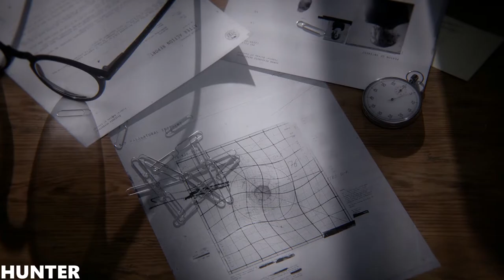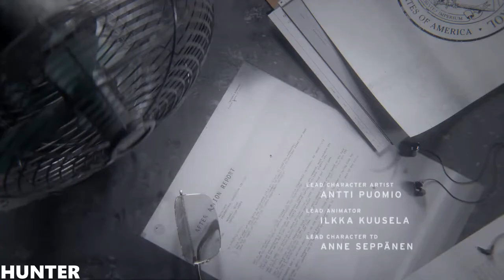Control - Gameplay [PS4 Pro]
Control is an action-adventure video game developed by Remedy Entertainment and published by 505 Games. The game revolves around the Federal Bureau of Control (FBC), a secret U.S. government agency tasked with containing and studying phenomena that violate the laws of reality. As Jesse Faden (Courtney Hope), the Bureau's new Director, players explore the Oldest House – the FBC's paranormal headquarters – and utilize powerful abilities in order to defeat a deadly enemy known as the Hiss, which has invaded and corrupted reality. Control was released on 27 August 2019 for Microsoft Windows, PlayStation 4, and Xbox One.

PC SPECS:
- cpu: INTEL i9 9900K 4.86ghz
- mainboard: ASUS ROG STRIX Z390-F GAMING
- vga: ASUS RTX 2080 Ti Strix OC 11GB
- ram: KINGSTON PREDATOR DDR4 32GB 3466 MHZ CL15
- ssd: SAMSUNG 970 Evo 1TB M.2 SATA 3400/1500
-hdd : WDD RED 6tb x3
- psu: EVGA 1300WATT
- cpu cooler: CORSAIR H100I V2 HYDRO SERIES
-case: Phanteks Enthoo Evolv atx + RGB LED